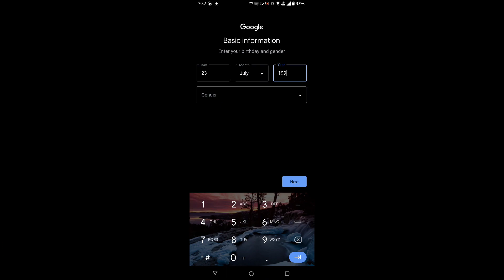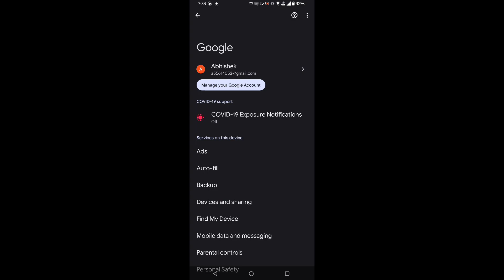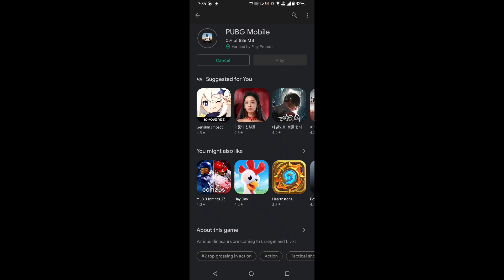PUBG MOBILE 2.6 UPDATE DOWNLOAD | PUBG KR 2.6 UPDATE KESE KAREIN| HOW TO DOWNLOAD PUBG KR 2.6 UPDATE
PUBG KR 2.6 UPDATE DOWNLOAD
PUBG KR 2.6 DOWNLOAD
HOW TO DOWNLOAD PUBG KR 2.6 UPDATE